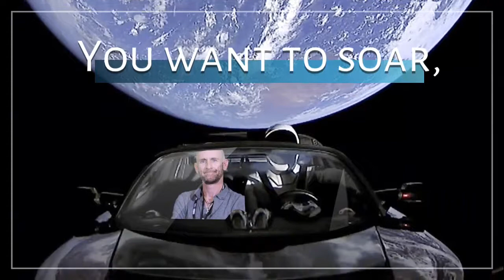Dallas Green Screen Photo Booths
Dallas Green Screen Photo Booths.  Our MEGA Dallas Green Screen Photography will engage every participant.  Through experiential green screen photo booths, we'll deliver brand partnerships that engage the Dallas public.